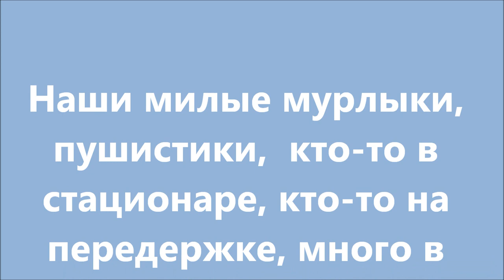За что столько страданий? Why so much pain?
Альфа Банк : 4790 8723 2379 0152
СБЕР Visa : 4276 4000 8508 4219, 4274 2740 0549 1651
Тиньков Visa : 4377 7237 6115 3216